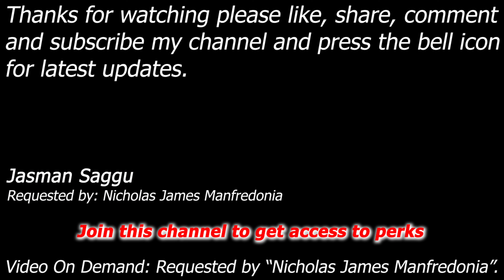WWE SmackDown vs Raw 2010 - Big Show, Kane, Undertaker, Batista, Triple H, Randy - Tag - Nicholas M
Big Show, Kane and Undertaker vs Batista, Triple H and Randy Orton

Match: Elimination Tag Match
Requested by: Nicholas James Manfredonia